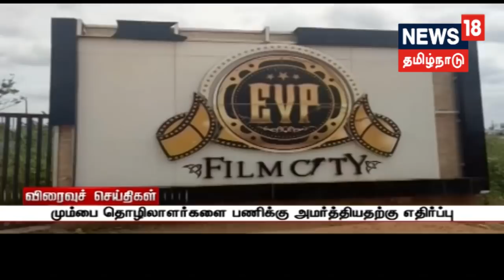ஜூலை 1-ம் தேதி மருத்துவ கலந்தாய்வு தொடங்கும் - அமைச்சர்!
வரும் 28-ம் தேதி மருத்துவப் படிப்பிற்கான தரவரிசை பட்டியல் வெளியிடப்படும் என்றும் ஜூலை 1-ம் தேதி கலந்தாய்வு தொடங்கும் என்றும் சுகாதாரத்துறை அமைச்சர் விஜயபாஸ்கர் தெரிவித்துள்ளார்.